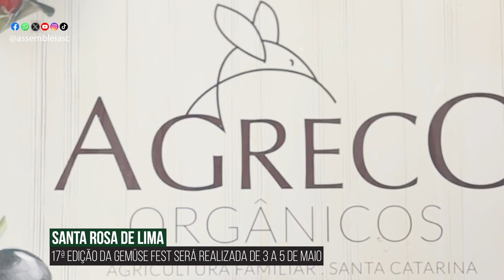Alesc Em Dia - Edição da Tarde - 24/04/24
Seguem para o plenário com emendas as MPs sobre Pronampe e convocação de policiais penais

Aprovado projeto que concede Título de Cidadão Catarinense a Jair Bolsonaro

Comissão aprova projeto de lei que reconhece fibromialgia como deficiência

Fornecimento de medicamentos à base de canabidiol tem parecer favorável nas Finanças

Comitiva de Santa Rosa de Lima divulga a 17ª edição da Gemüse Fest